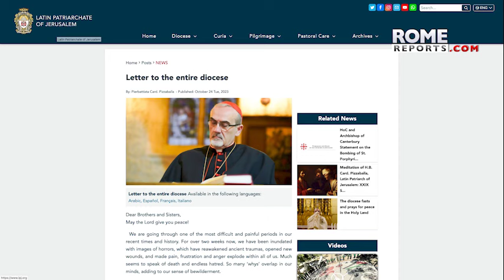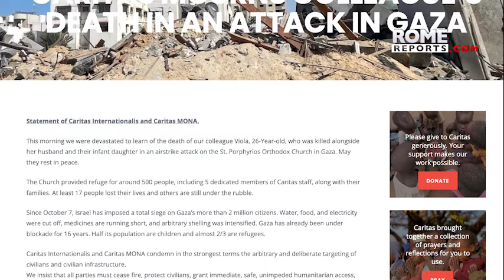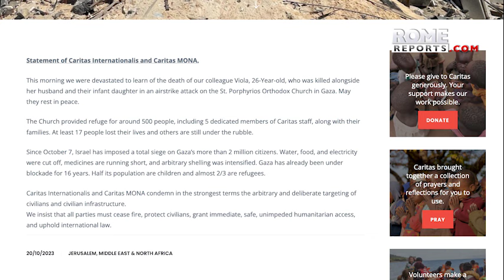Patriarchate of Jerusalem: “It takes courage to demand justice without spreading hatred”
The Latin Patriarchate of Jerusalem wrote a letter to his parishioners where he lamented that “the bombings will only increase hatred and resentment.”